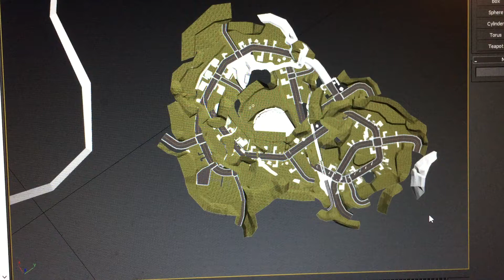The incredibles late for school preview WIP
It recognise the textures as well.